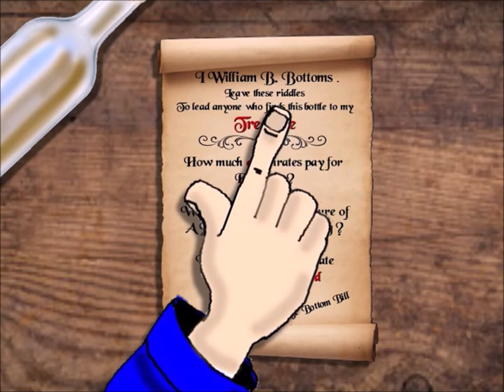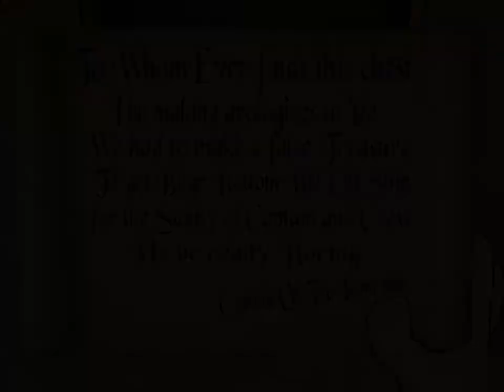MORGILS CARTOON COMPANY * BILGE BOTTOM BILLS LOST TREASURE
Anime Studio and Movie Maker cartoon